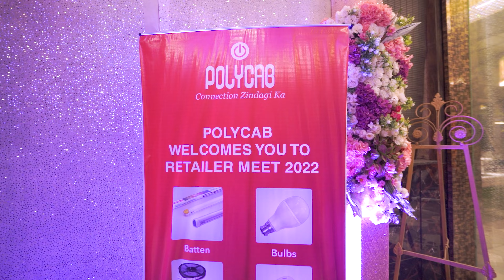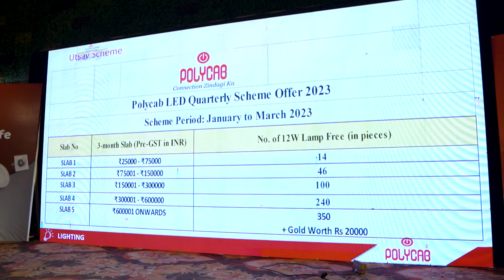POLYCAB | THE GRAND DEALER MEET | UNICORN TRADERS | LIGHTING & ACCESSORIES | AMAR EVENTS SKY GARDEN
POLYCAB | THE GRAND DEALER MEET | UNICORN TRADERS AUTHORISED DISTRIBUTOR FOR LIGHTING & ACCESSORIES ULHASNAGAR...
Wedding Planner , Event Management , Decoration Theme ,
LED Screen , Cinematic Film , photography , Candid Photography , Drone Shoot , Live Setup , Much more. etc.
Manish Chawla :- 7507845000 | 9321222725